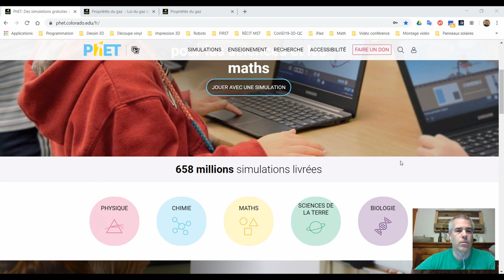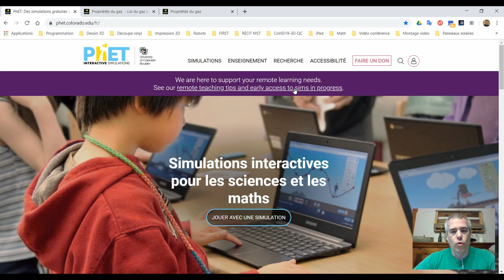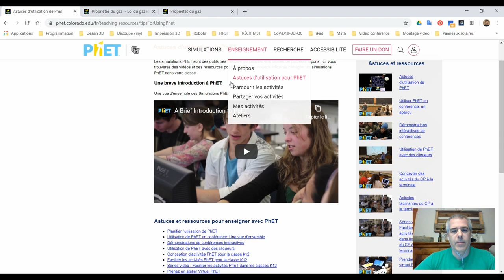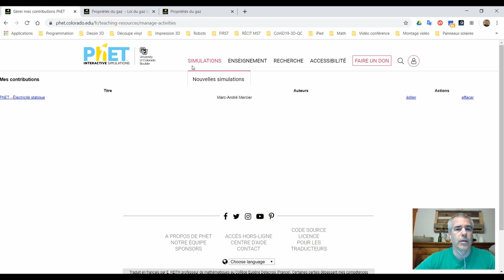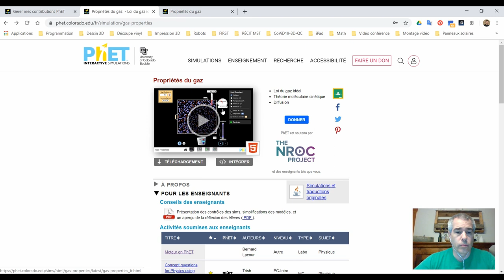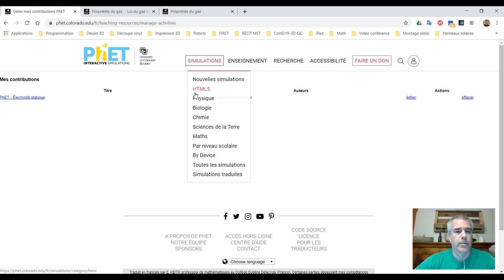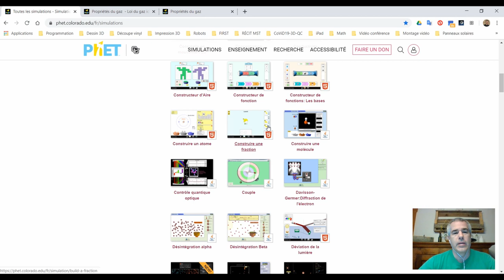PhET - Simulations interactive